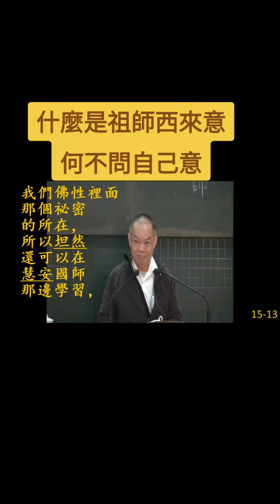什麼是祖師西來意？彌勒佛